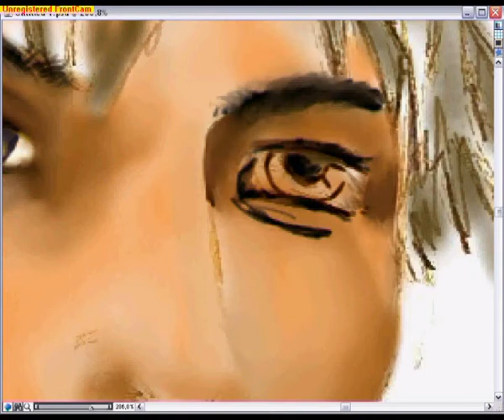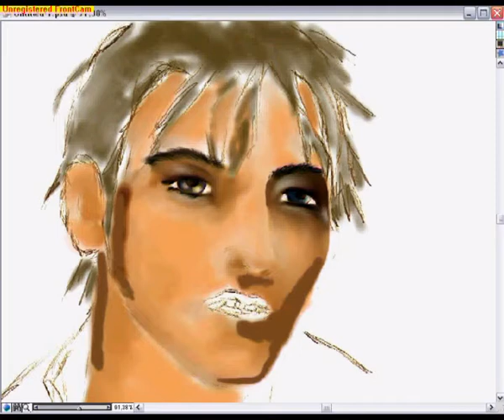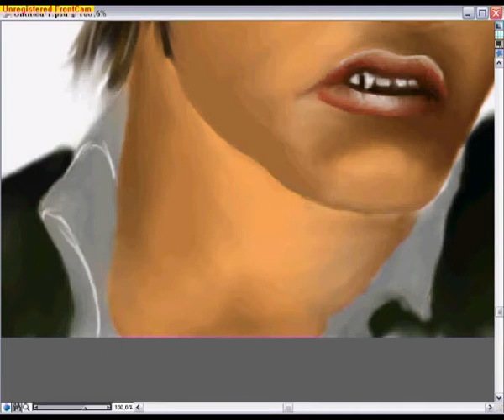Speed painting a face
This is my first work with Corel painter X., I will try a better face in a future.